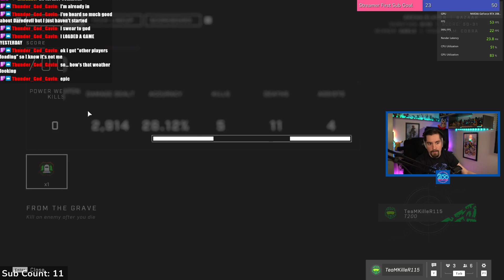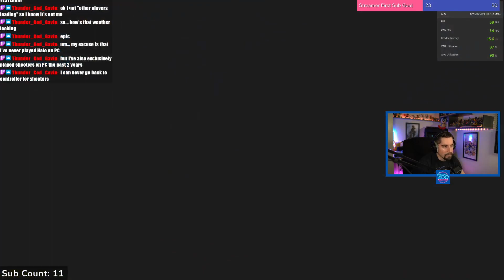Hallo Halo Multiplayer.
Mike and Ralph sign back on for some Halo multiplayer after a long while to find some fun new modes!